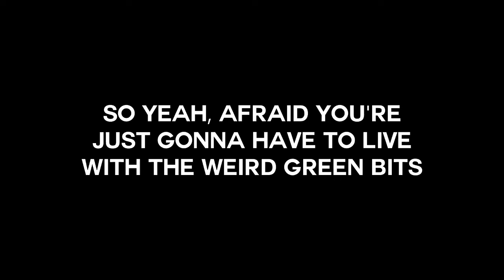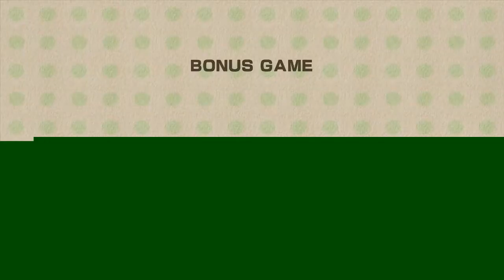Yoshi's Woolly World (feat. Sam)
Sam and I take on the ADORABLY CUTE Nintendo platformer 'Yoshi's Woolly World'!

Spoiler alert: I suck at platformers.

Raleigh [Instrumental] © GiMMiX / HaZard, 2015